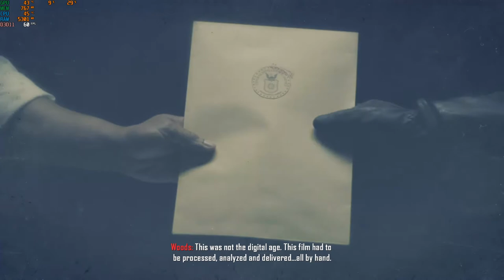Call of duty black ops 2 gameplay walkthrough part 1 no commentary